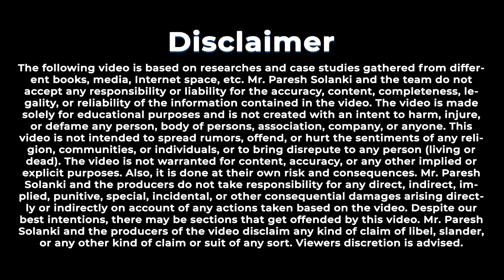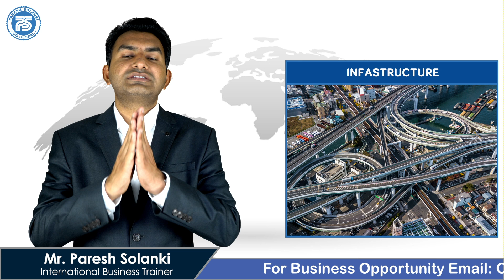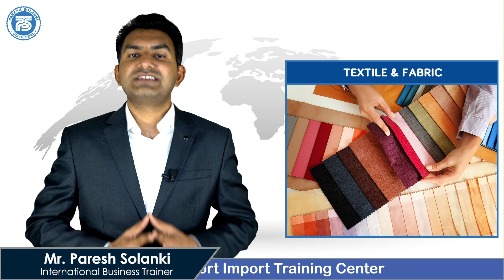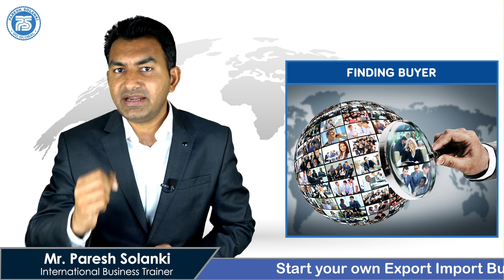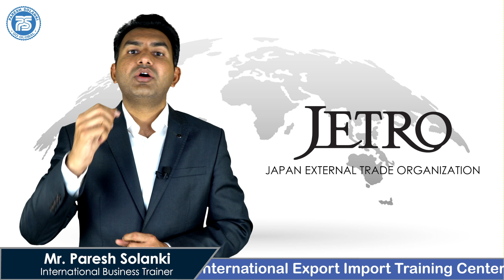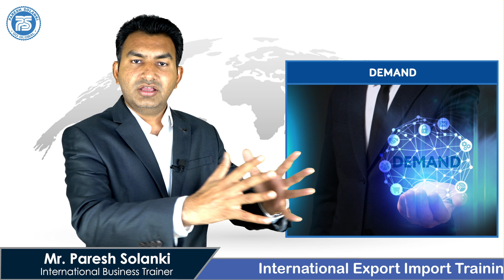Export Opportunity in Japan !! | How to Export in Japan ?? | by Paresh Solanki